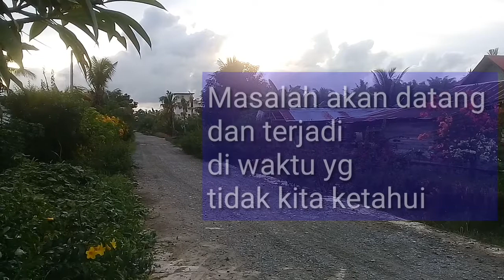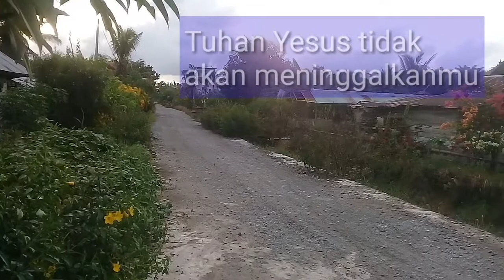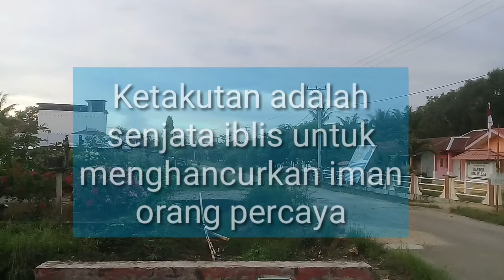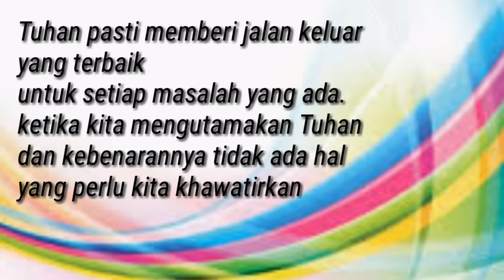Renungan Firman Tuhan hari ini - setia dalam pergumulan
Renungan Firman Tuhan hari ini tentang setia dalam pergumulan.

bertahan dalam masalah seharusnya menjadi kebiasaan rohani kristen
tetapi berbuah di dalam pengharapan itulah iman yang sejati.
selamat menikmati berkat Tuhan hari ini,
Tuhan Yesus menyertai kita.